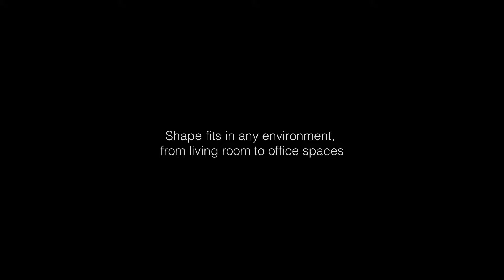Bontempi Casa SHAPE CHAIR